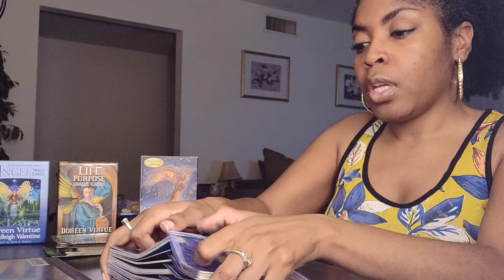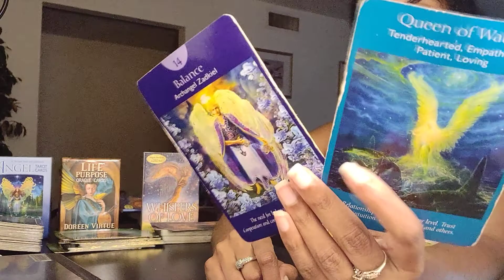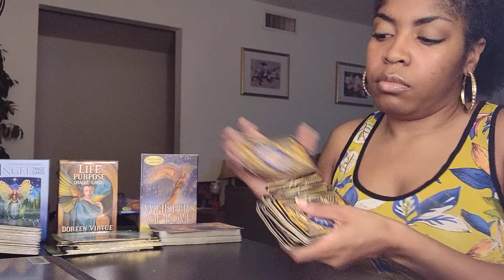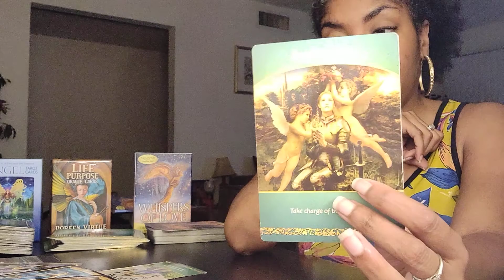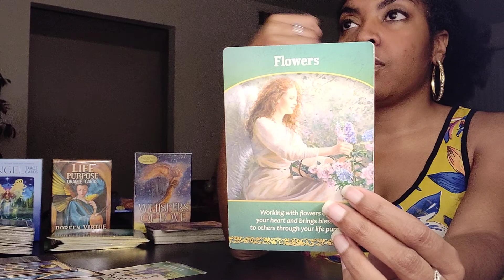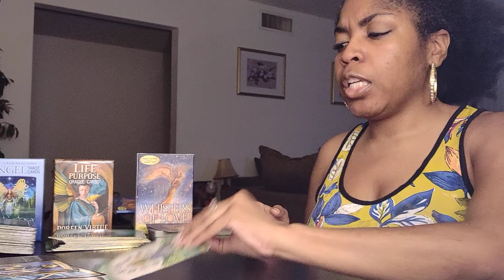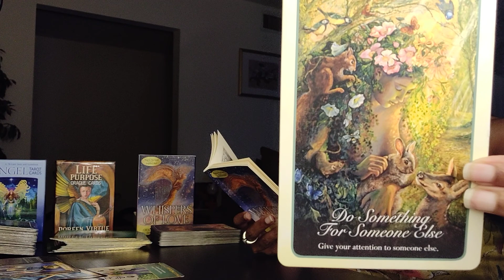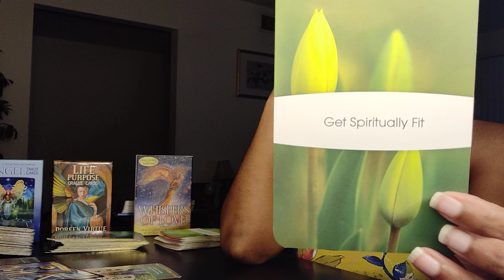*** LEO, SAGITTARIUS, ARIES *** REMEMBER WHO YOU ARE *** WHAT DO YOU NEED TO KNOW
This is a tarot reading regarding love, romance, career, self love, and law of attraction. Using tarot cards I am able to discern what it is that you need to know right now and in the immediate future.